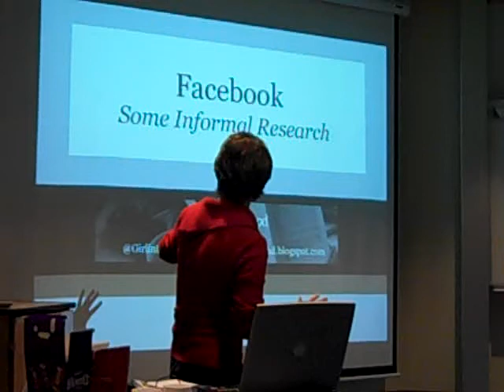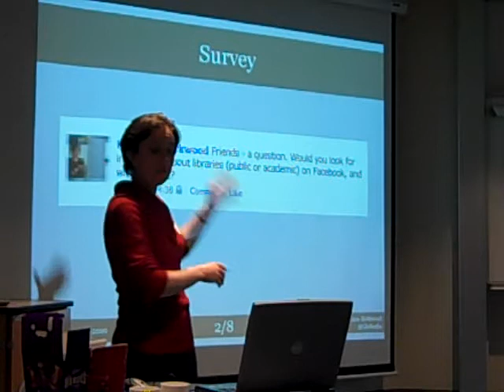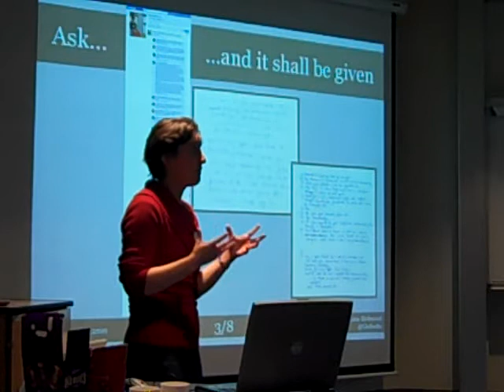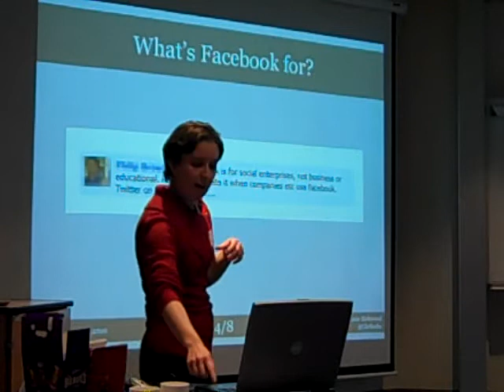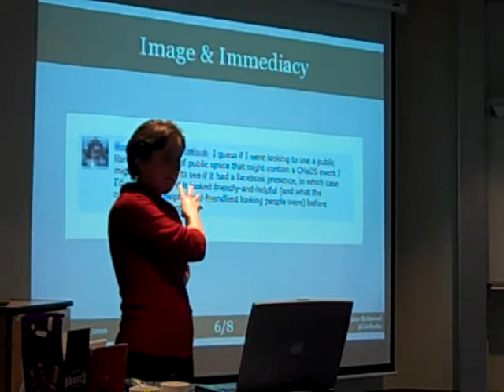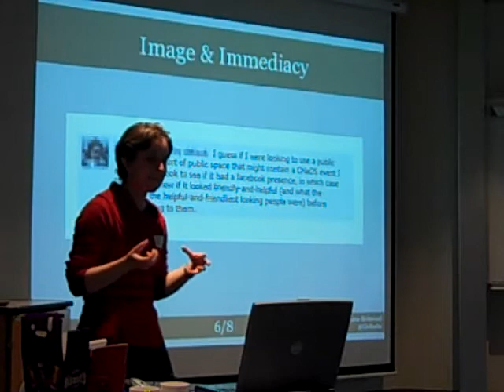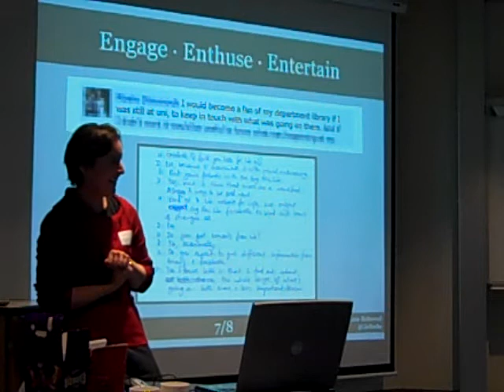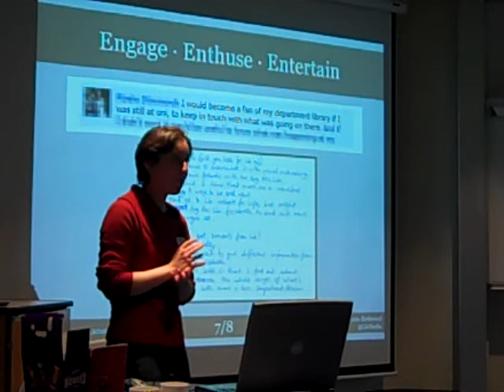Facebook: Some informal research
The first TeachMeet for librarians took place in St John's College, Cambridge on Monday 27th October 2010.

Katie shares the responses of friends and colleagues to the idea of libraries with Facebook profiles.